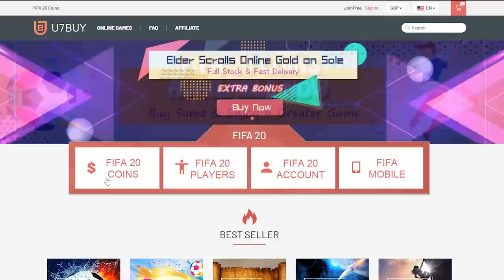ICON SWAPS REQUIREMENTS! HOW TO GET A FREE ICON! FIFA20 ULTIMATE TEAM